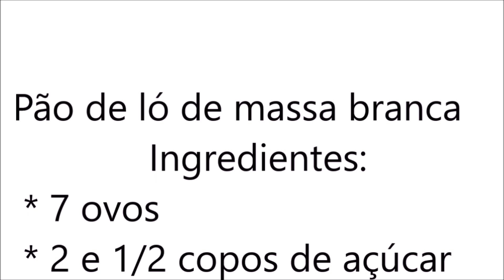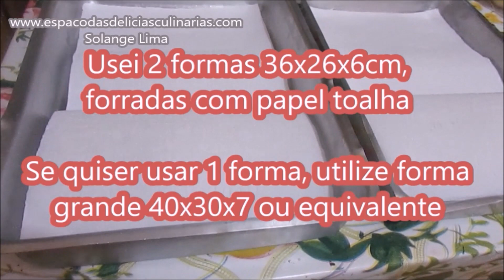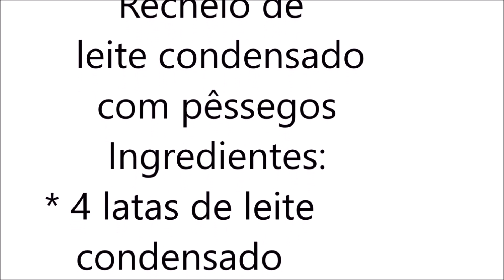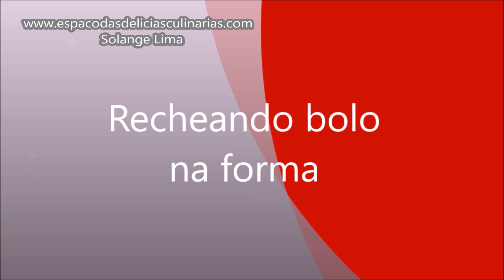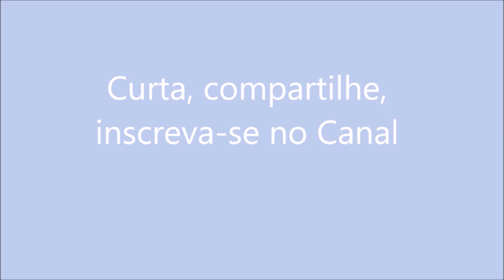Recheando bolo na forma, com leite condensado e pêssegos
Pão de ló de massa branca
Ingredientes:
* 7 ovos
* 2 e 1/2 copos de açúcar
* 1 e 1/2 copo de leite
* 4 copos de farinha de trigo
* 1 e 1/2 colher de sopa de fermento em pó
** Usei copo de 250 ml
Para molhar o pão de ló:
* Usei 600 ml de guaraná, dividido em 3 partes de bolo
Recheio de leite condensado com pêssegos
Ingredientes:
* 4 latas de leite condensado
* 3 gemas
* 500 ml de leite
* 2 colheres de sopa de amido de milho
* 1 lata de creme de leite com o soro
* 1 lata grande de doce de pêssegos em calda
Acesse o blog para receitas culinárias,
E o blog: artesanato.lojinhadasol.com  para ver passo a passo de artesanato/crochê